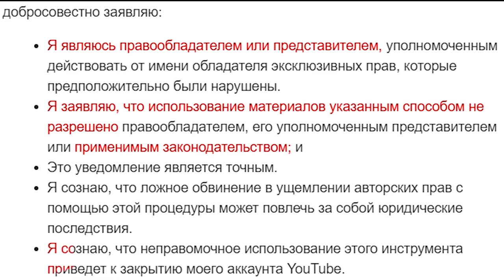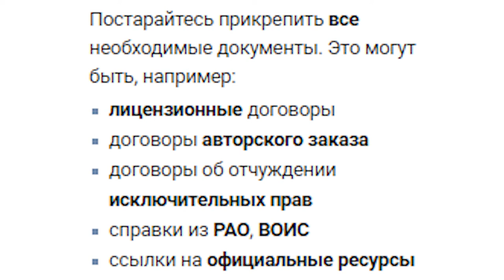СТРАЙКИ GTA SAMP ЮТУБЕРАМ. ЧТО СЛУЧИЛОСЬ?